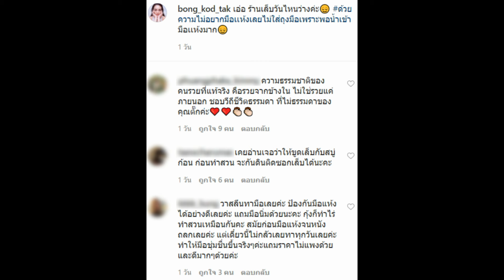ไม่พึ่งเงินสามีสักสลึง! เปิดสวน 800 ไร่ ‘ตั๊ก บงกช’ ปลูกผัก-ผลไม้ไว้ขายหาเงินเอง